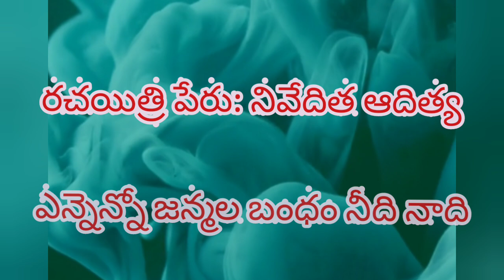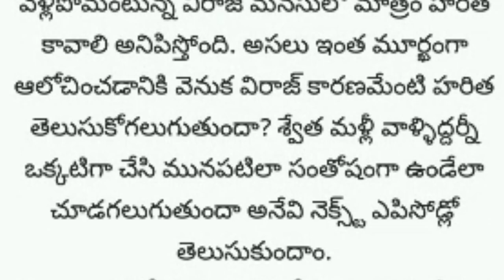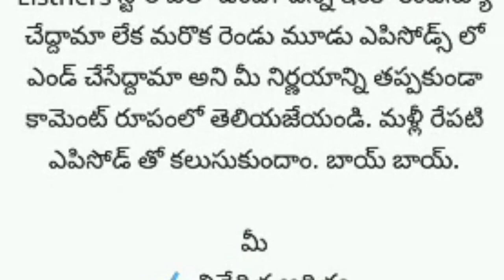ఎన్నెన్నో జన్మల బంధం నీదీ నాదీ పార్ట్38#familystory lovestory telugunovels audio story#intresting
మన చుట్టూ జరిగే ఎన్నో సంఘటనలను ఆధారంగా చేసుకుని రాసిన కుటుంబ కథలు, ప్రేమ కథలు, నీతి కథలు, ఫ్యామిలీ డ్రామాస్. ఆడియో స్టోరీ సీరియల్స్.
By నివేదిత ఆదిత్య.